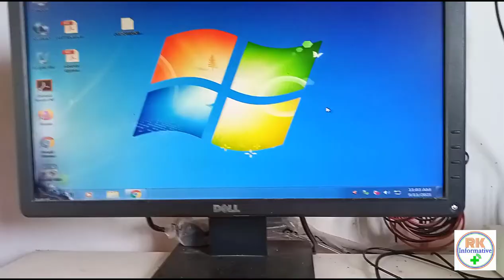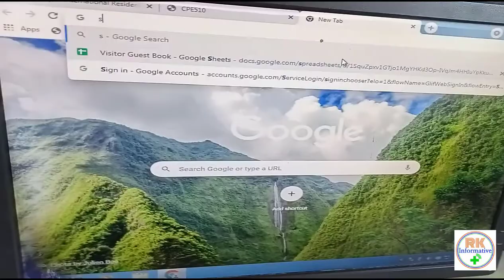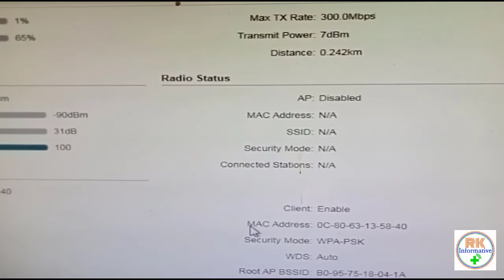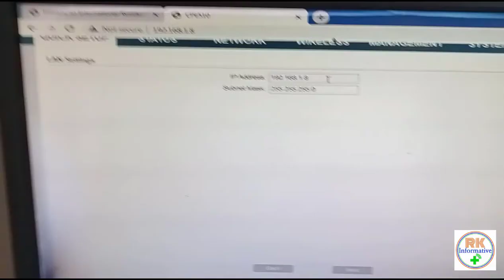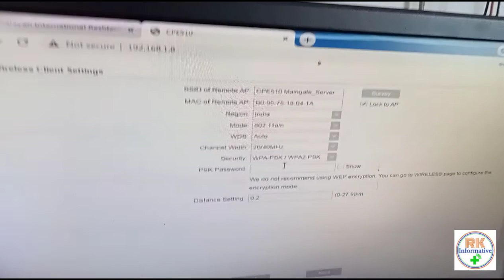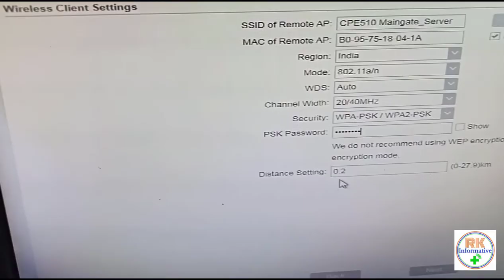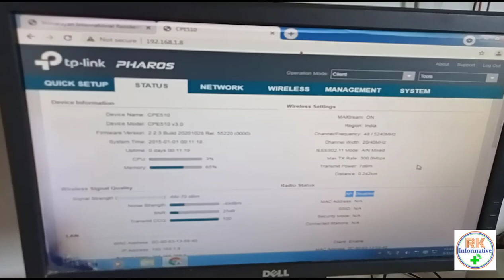TP Link CPE510 & CPE210 Client Mode Setup, Configuration Tutorial In Hindi.Long Range Outdoor WiFi.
TP-Link CPE 510  As A Client Installation And Configuration Tutorial Video In Hindi.
TP-Link 5 GHz N300 Long Range Outdoor CPE for PtP and PtMP Transmission | Point To Point Wireless Bridge | 13 dBi, 15KM+  | Passive Poe Powered w/Free Poe Injector |
Pharos Control.

In this video, we show you how to set up and configure your CPE.

THIS VIDEO APPLIES TO THESE MODELS:
• CPE210
• CPE510

To buy this device you can visit Amazon or Flip kart or any other platform.